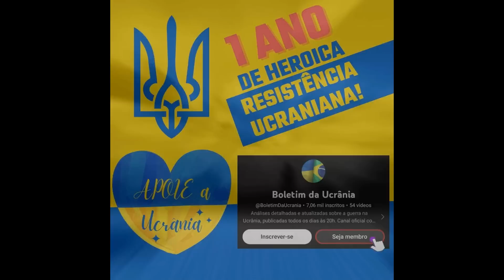17 Mar: IMAGENS: Wagners MATAM SEUS PRÓPRIOS FERIDOS para conseguirem AVANÇAR | Guerra na Ucrânia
Dia 386.

Hoje, há muitas notícias do leste. Aqui, os Wagners perceberam que os ucranianos exploraram rapidamente o acesso então retomado à estrada, e iniciaram lutas intensas para estabelecer o controle de fogo direto sobre a mesma. As imagens revelaram como os Wagners se valeram de uma jogada suja para lutar. Elas mostraram como, ao terem percebido que seu ataque havia fracassado, os Wagners atiraram em seu próprio soldado ferido e pediram aos ucranianos um cessar-fogo para recolher as tropas mortas. Assim que os ucranianos concordaram e começaram a recolher seus próprios soldados mortos, os Wagners jogaram uma granada neles e fugiram sem levar seus mortos.

Da última vez, lhes contei que o aumento do foco das forças de Wagner no flanco oeste e as reiteradas tentativas de ampliar a zona-tampão na tentativa de mitigar o risco de uma contra-ofensiva ucraniana ambas levaram a uma pressão aliviada sobre a rodovia Khromove, o que permitiu aos ucranianos começar a usá-la novamente. Eu também lhes disse que o ritmo de avanço das forças de Wagner a oeste de Bakhmut diminuiu devido ao fogo pesado e à necessidade de atacar morro acima.

Os relatórios mais recentes sugerem que a maré está mudando mais uma vez, e as forças de Wagner começaram a aumentar o número de ataques a Bakhmut. Os russos ainda conseguiram alcançar um progresso incremental e estabelecer o controle sobre a pequena aldeia de Zaliznianske; mas seu foco principal, sem dúvidas, tornou-se o cerco.

Como vocês se lembram, cerca de uma semana atrás, as forças ucranianas aproveitaram a diminuição da atividade ao redor da estrada Khromove e expulsaram as tropas de Wagner de uma extensa rede de trincheiras em frente à rodovia. Imagens recentes fornecidas pela 92ª brigada ucraniana mostram as forças de Wagner conduzindo um ataque intenso – mas sem sucesso – à posição ucraniana. O vídeo também mostra como os Wagners simplesmente matam suas próprias tropas feridas para evitar a desaceleração. Um comandante ucraniano da unidade no terreno também disse que, depois disso, os Wagners pediram um cessar-fogo para recolher os soldados mortos e prometeram que, em seguida, eles recuariam. O comandante ucraniano disse que eles lhes deram a oportunidade de recuar, mas que os Wagners violaram o cessar-fogo prometido e lançaram uma granada contra os defensores.

Outras fontes dizem que os Wagners tiveram mais sucesso em avançar em direção à vila de Khromove do que à rodovia de Khromove. Aqui, os ataques foram conduzidos diretamente na aldeia, de modo que a área entre as trincheiras e a aldeia está, em grande parte, na zona cinzenta. De qualquer forma, devido ao aumento dos combates nessa região, a rodovia voltou a ficar perigosa, o que começou a afetar visivelmente o nível de abastecimento a Bakhmut. Certos elementos das forças ucranianas reclamaram da falta de munição suficiente e disseram que, às vezes, não podiam combater o inimigo devido ao pesado racionamento de munição por parte de seus comandantes.

Isso causou alguma confusão, já que as forças de Wagner divulgaram simultaneamente um vídeo mostrando sua posição devastada e alegaram que os ucranianos tinham muita munição. No entanto, eles mostraram uma destruição causada por projéteis de artilharia, e ocorre que a artilharia está, obviamente, localizada fora de Bakhmut e, sendo assim, não sofre com o aumento do controle de fogo sobre rodovia Khromove.

A escassez de munição regular já forçou os ucranianos a se retirarem das posições mais desafiadoras, como a parte sul da cidade. Aqui, os ucranianos mantinham posições no interior da saliência, causando enormes inconvenientes aos russos. Porém, com as dificuldades de manter a intensidade necessária para as lutas, eles recuaram e encurtaram a linha de frente. A linha de frente encurtada ajuda a melhorar a situação no curto prazo, especialmente levando em conta que os Wagners mudaram o foco de volta para Bakhmut.

Analistas militares estão oferecendo várias explicações possíveis sobre razão pela qual as forças de Wagner diminuíram a intensidade das lutas nos flancos e a aumentaram ao redor da cidade. A versão otimista é que as forças de Wagner perceberam que sua obsessão em proteger os flancos se deu à custa de seu controle sobre a estrada, o que os ucranianos começaram a explorar muito rapidamente. A versão pessimista é que a infantaria de Wagner se expandiu para o oeste mais rápido do que as condições climáticas estavam se adequando para o ataque mecanizado ucraniano e, assim sendo, eles criaram a zona-tampão de que necessitavam e voltaram para o cerco.